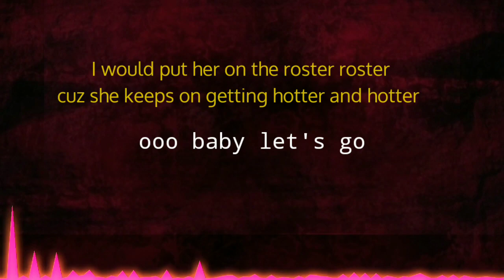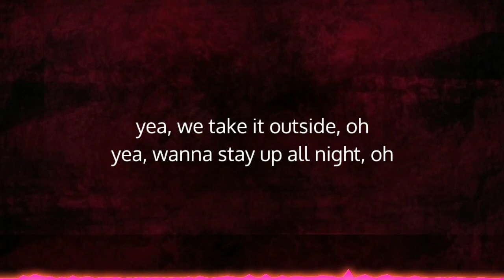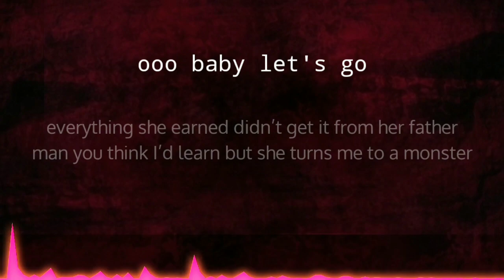NEFFEX - Pro 👠 (Lyrics)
✘ INFORMATION ✘
➥ Song ➼ PRO
➥ Artist ➼ NEFFEX
➥ Album➼ Best of Me: The Collection

Lyrics:
yea, I don’t know where she came from
but god damn I wanna say something
she a dime wanna make her mine
heard through the grape vine she a great time

yea it should be a god damn crime
to look that damn fine
gotta lock her up and throw away the key
or you could lock her up and give the key to me

she likes to take it down low
down low
drop it down to the ground floor
the ground floor
I just wanna go and explore
explore
ooo baby I just want more

got a body like a rockstar
a rock star
yea that shit is looking rock hard
yea rock hard
I would put her on the roster
roster
cuz she keeps on getting hotter
and hotter
ooo baby

she doesn’t take it slow
she’s putting on a show
she’s acting like a pro
ooo baby let’s go

ooo she look straight from the city
ooo man she look so pretty
god damn I’d like to get busy
yea baby girl come with me

yea we take it outside oh
yea wanna stay up all night oh
yea wanna get it all right oh
yea now she wanna slip and slide oh

she got a fine ass body
with her head on straight
and she look a little naughty
but that’s a ok
now I wanna get a drink
just you and me
I don’t really wanna think

she givin 3rd degree burns
man I think I need a doctor
got me concerned
cuz she got me hot and bothered
everything she earned
didn’t get it from her father
man you think I’d learn
but she turns me to a monster